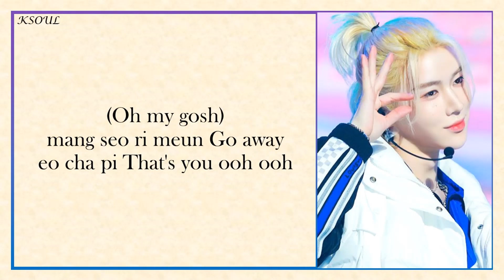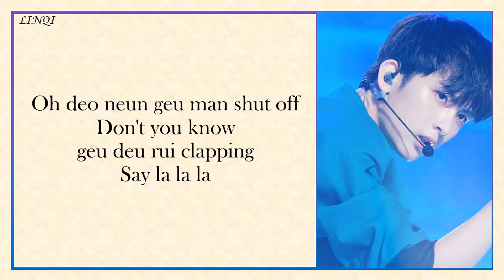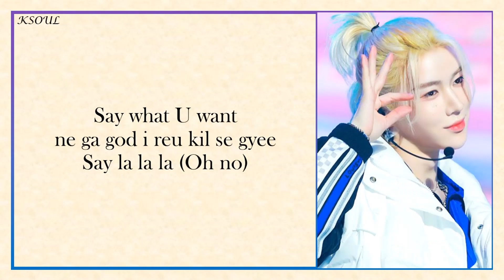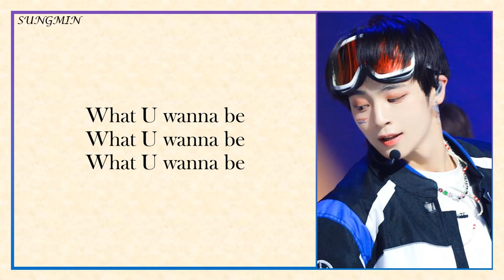FANTASY BOYS - SHUT OFF [EASY LYRICS]